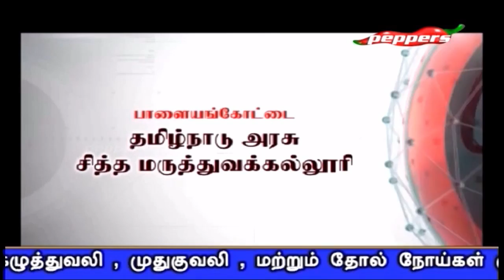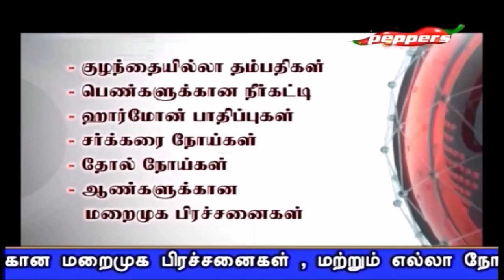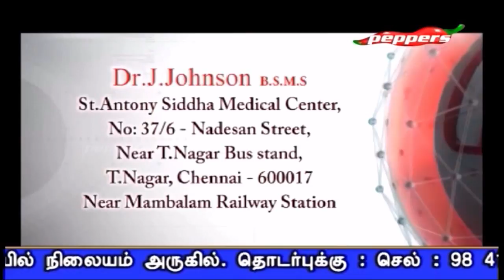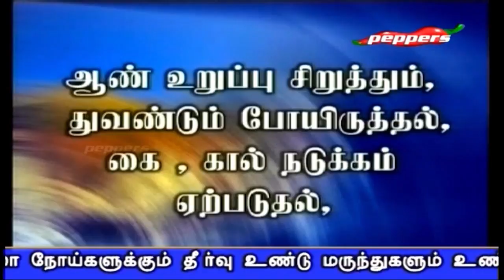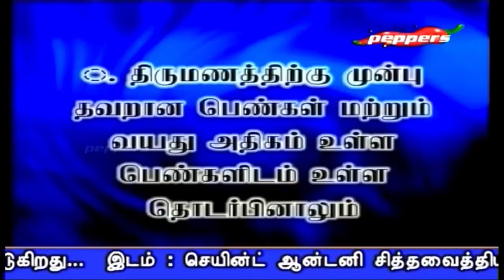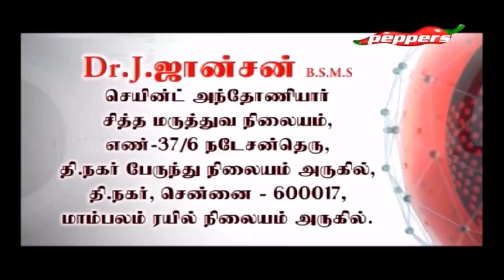HEALTH TODAY | Dr.j.Jhonson | 04 October 2018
HEALTH TODAY show gives you the Health Tips, Treatments, Etc